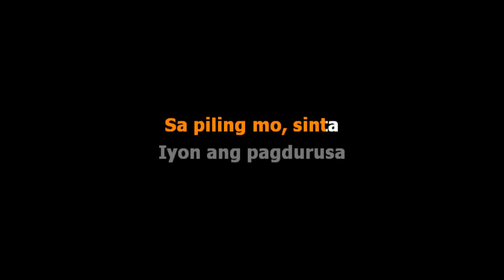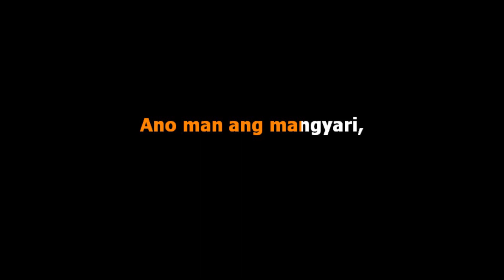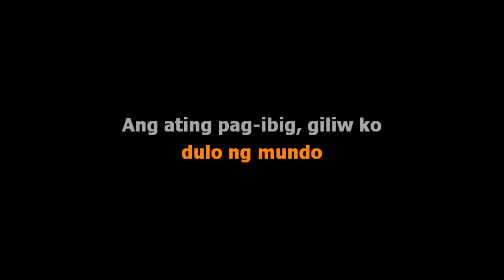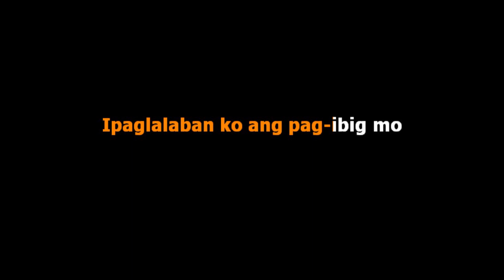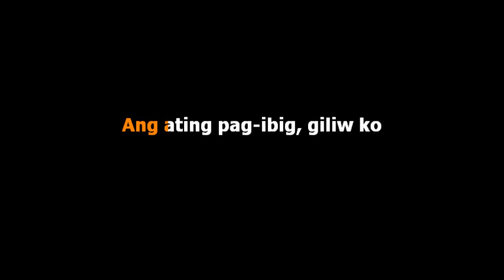Freddie Aguilar - Ipaglalaban Ko [Karaoke Real Sound]